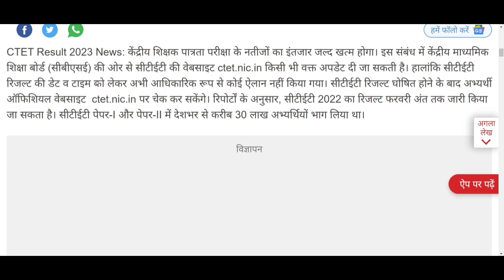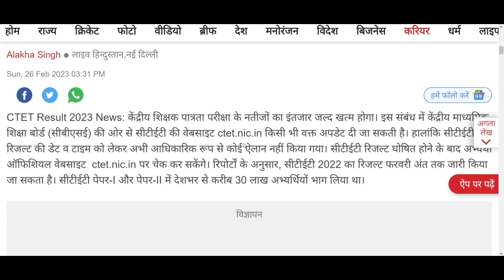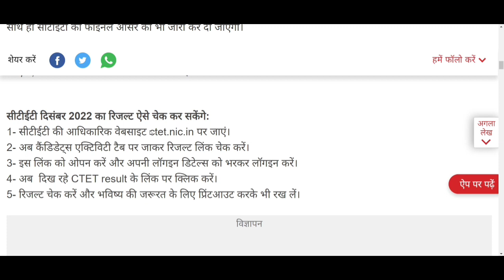CTET Result 2023 |🤩इंतजार खत्म हुआ🤩| tet result 2023 | ctet answer key 2023 |ctet normalisation 2023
CTET Result 2023 Download: ctet result 2023 kab aayega | ctet result 2023 date in hindi, ctet result 2023 expected date, ctet result 2023 kaise check kare, ctet result 2023 kaise dekhe, ctet result 2023 kb tk ayega, ctet result 2023 release date.

ctet normalisation 2023
ctet bonus marks 2023
ctet bonus number 2023